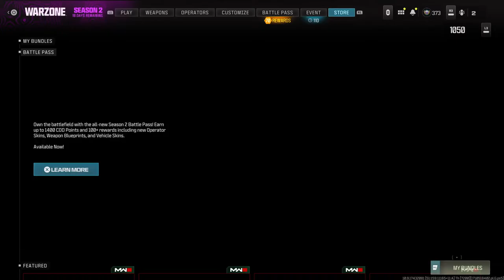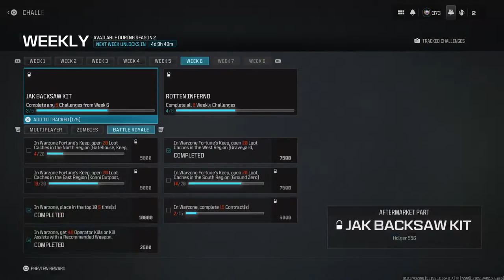Zlatan ac milan 10:11